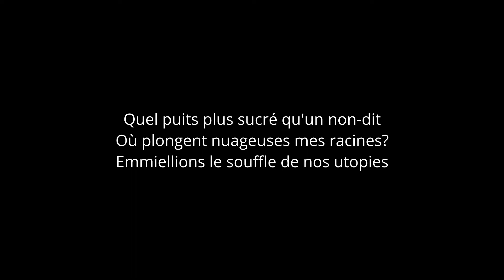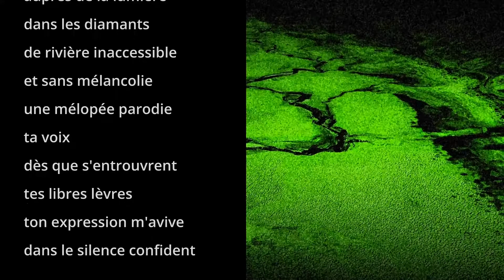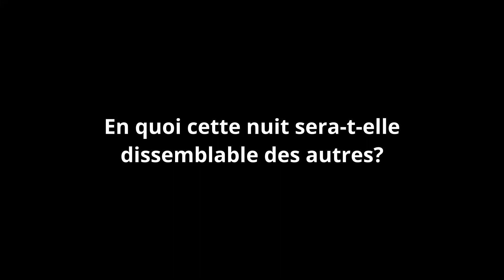CinéPoème : En quoi cette nuit sera-t-elle dissemblable des autres ?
Film de Gérard Grenier. Octobre 2022